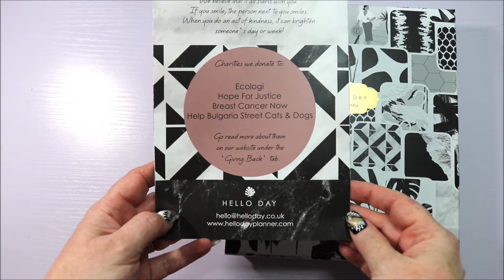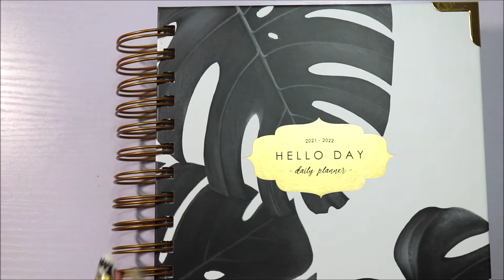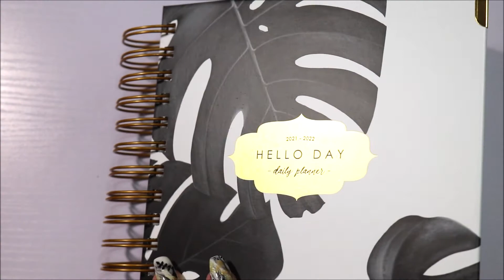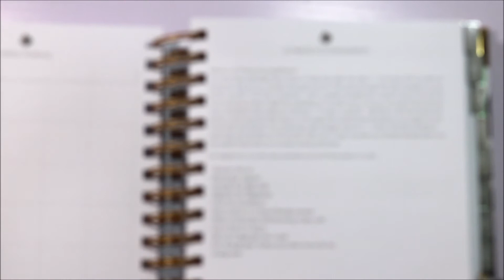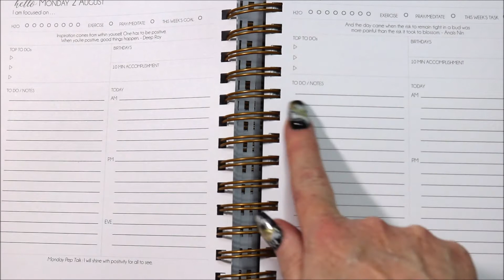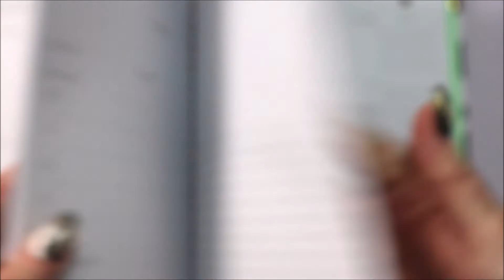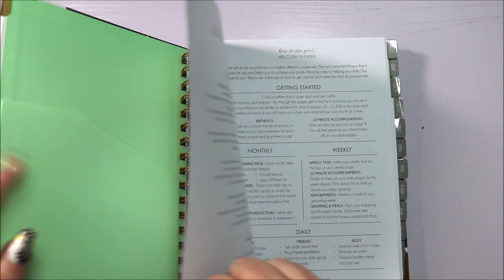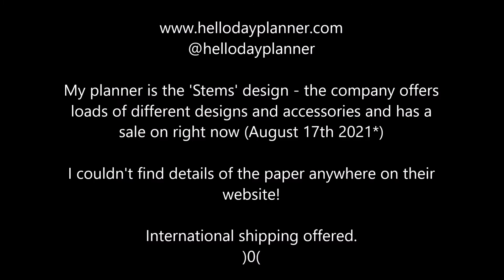Hello Day Planner - unboxing and first impressions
OMG! First impressions are good.